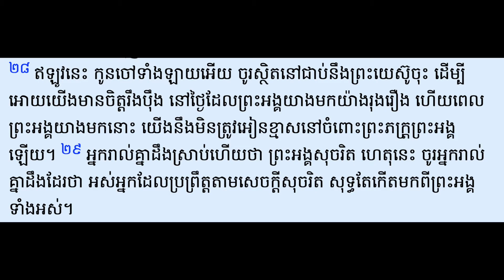វគ្គទី៦៖តើការដើរតាមព្រះយេស៊ូមានន័យដូចម្តេច? | ១យ៉ូហាន ២៖១៨ - ២៩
សេចក្តីពិតមាននៅក្នុងព្រះគម្ពីរ។ សេចក្តីពិតនោះ គឺ ព្រះយេស៊ូបានយាងមកសុគត់ជំនួសអំពើបាបខ្ញុំ និង មនុស្សលោកទាំងអស់ ។